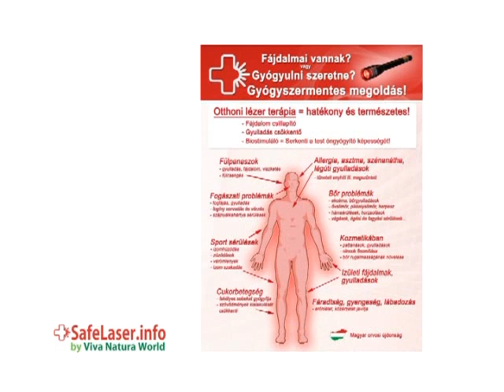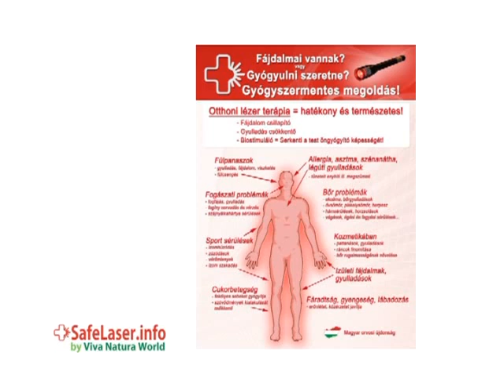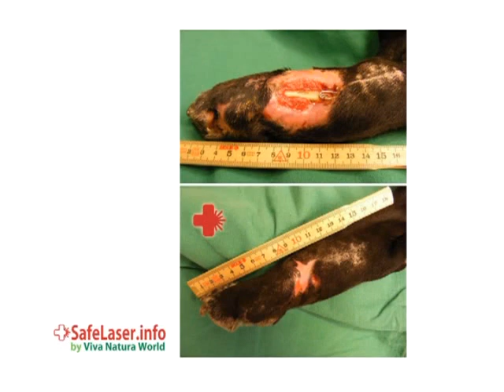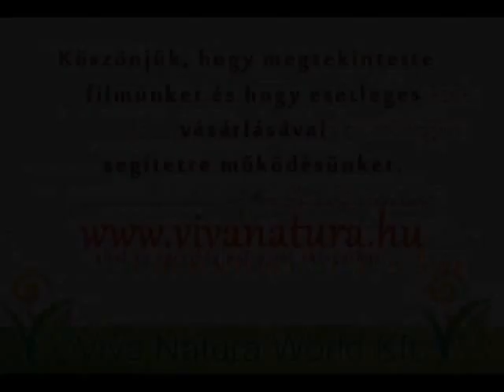A nők szerint miért fontos, hogy legyen lézer a családban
Egy okos nővel beszélgetni mindig nagy élmény, de most két nő is el tudott varázsolni szellemileg. Szeretném, ha a Safe Laserről minél több ember minél többet tudna. Hittel valljuk, hogy hamarosan minden magyar háztartásba, gyógyító intézménybe bevonul, segít, támogat, és gyógyít.

Peics Mónika – Bell Barbara – Jakab István